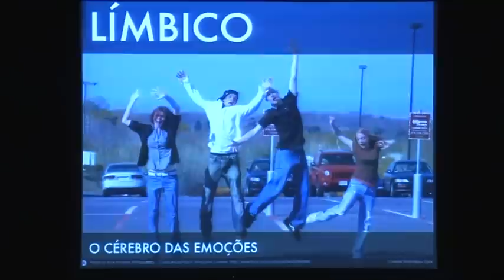Move a Mente: Ricardo Fortes da Costa at TEDxBoavista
Ricardo Fortes da Costa  é professor, escritor e consultor de empresas.

Sempre dedicado à gestão e desenvolvimento das pessoas, Ricardo foi executivo em empresas como a Companhia de Seguros Império e o Millennium bcp, tendo integrado o Comité Executivo da Capgemini Portugal como Director de Recursos Humanos. Em 2009 decidiu tornar-se empresário, abraçando a actividade de consultor e coach. É hoje Partner da Cranberry -- Associated Business Consultants, onde ajuda diariamente pessoas e organizações a desenvolverem-se, dando melhor uso ao seu potencial cerebral.

É Professor da Católica Lisbon School of Business & Economics, tendo também lecionado na Escola de Gestão do Porto, ajudando executivos a desenvolverem as suas skills de gestão de equipas.

Ricardo é também autor de diversos livros sobre gestão e liderança, tendo a sua mais recente obra -- "Equipas de Alto Rendimento" -- sido lançada em 2012 pela RH Editora. Como a escrita é uma paixão, é também blogger, sendo o autor do blog "Mentes Brilhantes" dedicado à gestão do talento e escrevendo ainda regularmente sobre gestão de pessoas em revistas e jornais.

Apaixonado pelo Alentejo e pela sua gastronomia, é precisamente na Universidade de Évora que está a concluir o Doutoramento em Psicologia do Trabalho e das Organizações.  É ainda especializado em Gestão pela Universidade Católica, em Capital Intelectual pelo ISCTE e em Strategic Talent Management pela London Business School.

Como a vida tem de ser preenchida, Ricardo é desde Setembro de 2013 Director da revista "RH Magazine", aliando o prazer da escrita à sua área de especialização profissional: a gestão das pessoas.

Quando arranja um bocadinho de tempo livre, pode andar por aí a fazer ciclismo, rafting ou pára-quedismo.